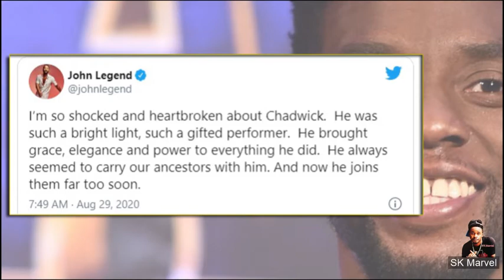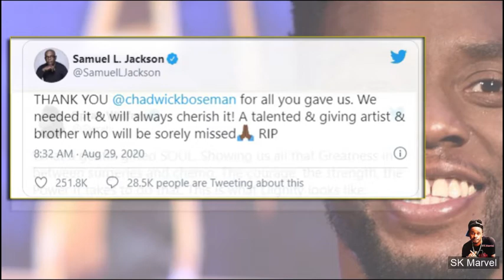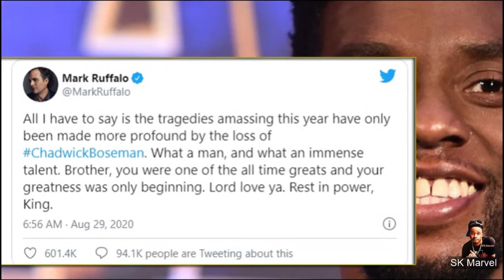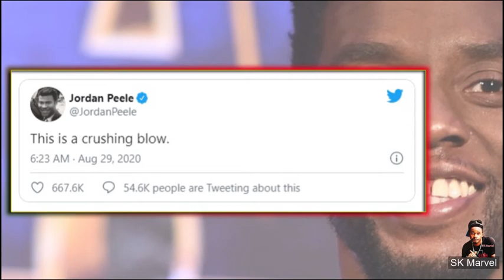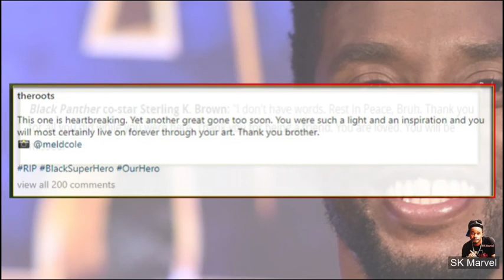Chadwick Boseman:- Tributes from the entertainment world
Reaction pours in from actors, athletes, musicians on the loss of Black Panther star, Chadwick.

Expressions of shock and despair poured in late Friday from fellow actors, athletes, musicians, Hollywood titans, fans, and politicians. Here is a sampling of the tributes from around the entertainment world.